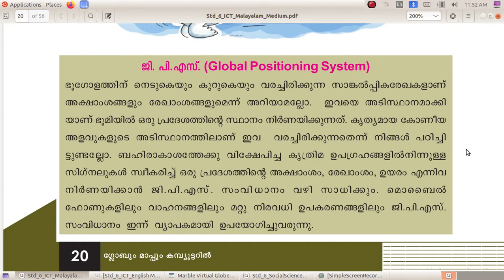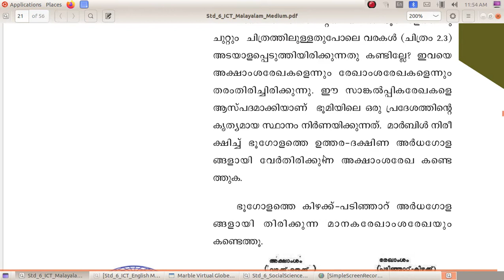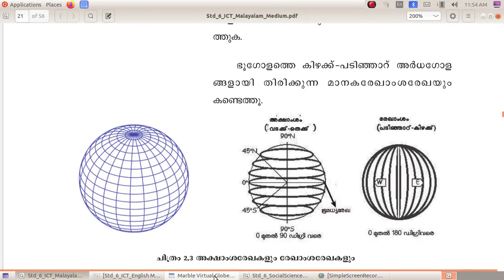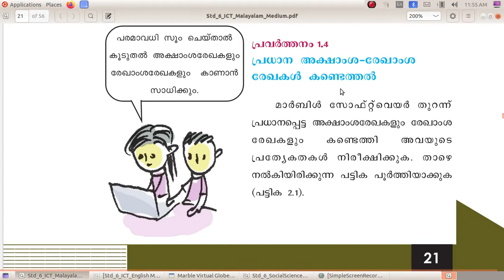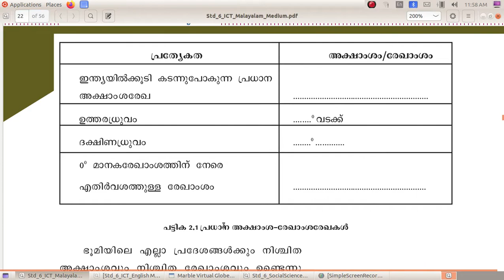ICT Tutorials Std 6 Chapter 2.3 Marble ഗ്ലോബും മാപ്പും കമ്പ്യൂട്ടറിൽ Globes and Maps in the Computer